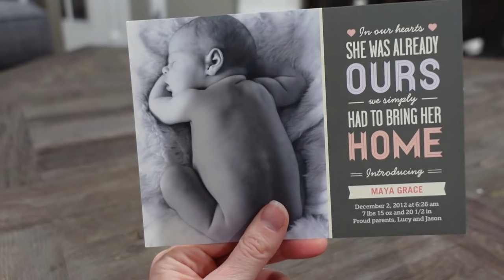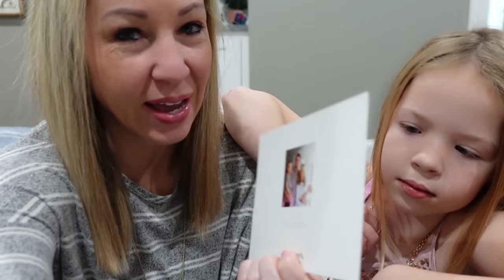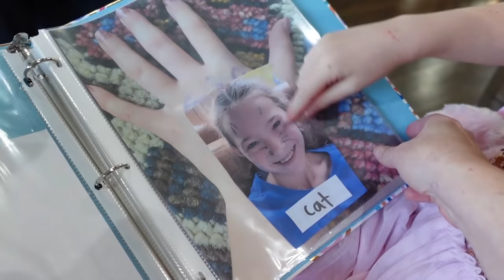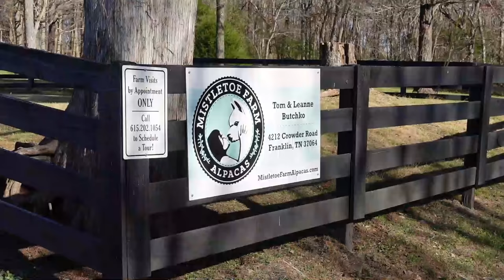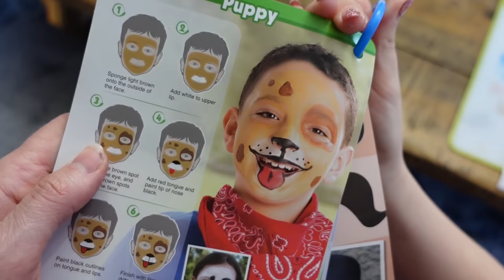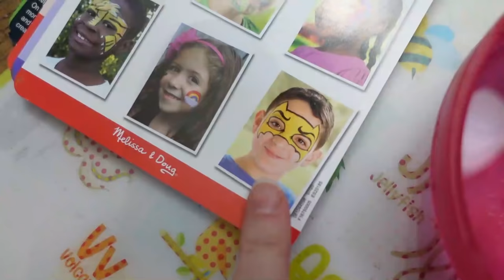Maya's 8th Birthday !!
We're celebrating Maya turning 8 years old today with a special birthday celebration at a local Alpaca farm! It was so much fun getting to pet and play with these fuzzy little creatures. Happy birthday Maya!

Presence - Mikey Geiger
Sunkissed - 6 Music
The Real World - SOLO
Toast With Jam - Mikey Geiger
West Wind - Morgan Taylor